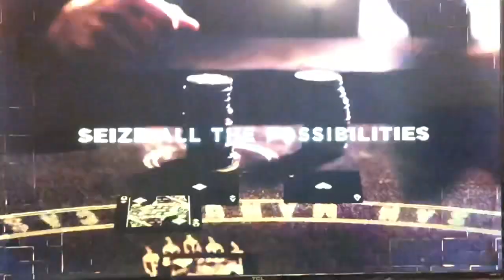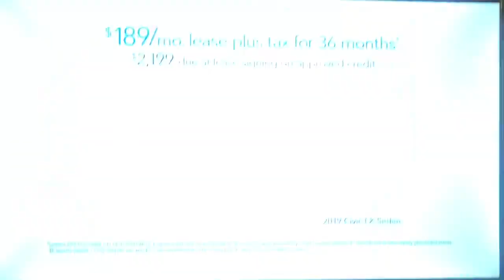KTLA 5 News at 11pm open June 19, 2019 with commercials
With Glen Walker and Cher Calvin
Taken on Wednesday, June 19, 2019 on KTLA 5 Los Angeles, California.